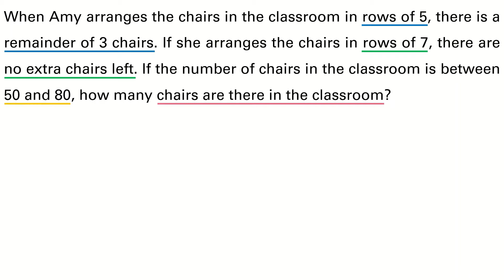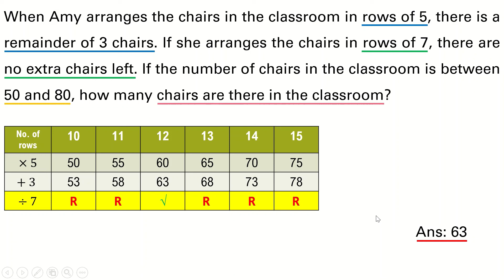Singapore Maths | Primary 4 | Heuristic Systematic Listing | Q1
Primary 4 Heuristic - Systematic Listing
Singapore Mathematics